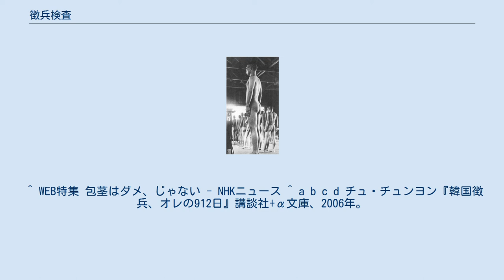徴兵検査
徴兵検査（ちょうへいけんさ）は各国の憲法・法律で徴兵制度が義務付けられている国において、一定の年齢に達した者に対して身体検査を行い、合格した者を徴兵対象の候補者とするための検査。
 日本における徴兵検査の様子（内閣情報局『写真週報』1941年） 第二次世界大戦（太平洋戦争）終結までの日本では、20歳に達した成人男子は全員徴兵検査を受けることが義務付けられた。
4月〜5月頃に通知が届き、地元の集会所や小学校などで検査が行われた。
検査に合格した者は翌年の1月10日に各連隊に入営することとなる。
徴兵検査は20歳以上の義務となるものの、志願によって17歳から入営することができた。
 大勢の人間の身体検査を行うことから、医学研究として本来は行われない項目の検査が依頼されることもあった。
検査内容を含めて、兵 (日本軍)徴兵検査も参照。
 身長、体重、病気の有無が検査される。
合格し即入営となる可能性の高い者の判定区分を「甲種」というが、甲種合格の目安は身長152センチ以上・身体頑健だった。
始まった当初の明治時代では合格率がかなり低く、10人に1人か2人が甲種とされる程度だった。
植芝盛平は身長が1寸たりず不合格となったが、嘆願を繰り返し熱意を見せたことや日露間の緊張の高まりを受け条件がやや緩和されたことから再検査で合格した。
太平洋戦争末期では兵員の不足から、甲種に満たない乙種・丙種でも徴兵されることとなった。
 合格判定基準は下表のとおり。
 三島由紀夫が徴兵検査を受けた現存する加古川町公会堂（現・加古川市立加古川図書館） 徴兵を逃れるため自傷したり、極めて不健康な生活で故意に病気になる、煙草を1日3〜4箱吸い急激に体重を落とす、醤油の一気飲み（塩分の大量摂取）で血圧を上げる、肛門付近に生肉をつけて重度の痔を装う、視力や聴力の低さを偽装するなど、様々な方法を試みる者がおり、徴兵逃れ対策として陸軍身体検査規則が作成されたことや、戦局の悪化にともない徴兵逃れも不可能になっていった。
ただし、内地では検査を行う医師も不足していたため、徴兵検査を担当するのは新人や戦時中の医師不足対策で養成された経験の浅い者が多く、風邪を結核と誤診するなど合否が安定しなかった。
 集団生活を送ることから肺病の基準は厳しくなっており、胸膜炎など結核と関連する症状が見つかると一旦丙種合格として様子を見るため、煙草で肺や気管を痛めるという偽装もあった。
山田風太郎は胸膜炎のため丙種合格となった後、軍需工場で働きながら旧制東京医学専門学校に合格し医学生となって徴兵免除となった。
三島由紀夫は「田舎の隊で検査を受けた方がひ弱さが目立って採られないですむかもしれない」という父の入れ知恵により本籍地の加古川で徴兵検査を受けたが合格した。
しかし、招集される数日前に母親から移された風邪を軍医が肺病と誤診し即日帰郷となった経緯がある。
 韓国では現在でも憲法・兵役法で徴兵制度がとられている。
 韓国の兵役法は徴兵検査を定めており「兵役義務者は19歳になる年に兵役に耐えられるか否かの判定を受けるために地方兵務庁長が指定する日時および場所で徴兵検査を受けなければならない」としている（兵役法第11条）。
 兵役法第12条は身体等位について定めており、身体検査の結果を見て軍医官が7等級で判定を行う（次のとおり）。
 兵役法第86条は「兵役義務を忌避し、または減免を受ける目的で逃亡し、または行方を隠した時または身体損傷または詐欺行為をした者は、1年以上3年以下の懲役に処する」とする。
忌避等があった場合には懲役刑を受けた後に徴兵義務を履行する必要がある。
 現在でも徴兵検査が行われている韓国では徴兵検査は若年男性の最大の関心事ともいえる。
近年では薬物の服用によって臓器疾患を詐病する、あるいは本当に病気になるなどによって不合格になろうとする者も増えている。
 このような疾患を偽造する薬物の闇取引が横行していることもあり、近年では徴兵検査の合格基準が緩和される傾向にあり、軽度の糖尿病や高血圧を患っても徴兵されるケースが増え、「本来、兵役に耐えられない者まで無理に徴兵している」という批判が出ている。
 ^ WEB特集 包茎はダメ、じゃない - NHKニュース ^ a b c d チュ・チュンヨン『韓国徴兵、オレの912日』講談社+α文庫、2006年。